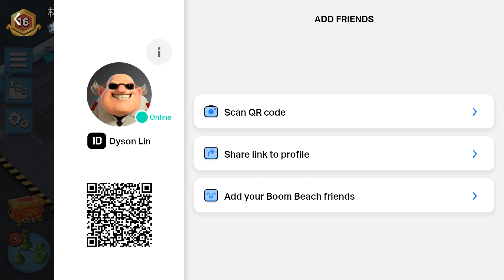Rank 16 (More Defense) [Boom Beach Warships Season 53]